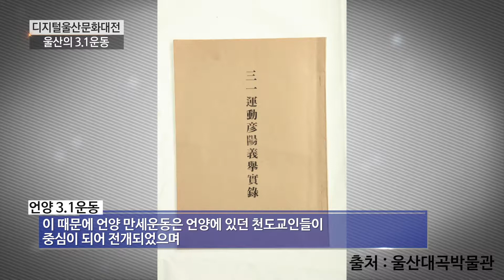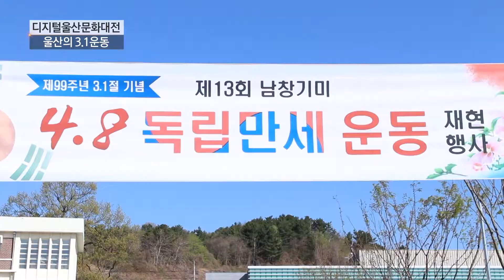울산의 3·1운동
[한국향토문화전자대전] 울산 병영, 언양, 남창에서 일어난 3·1운동의 배경과 이를 기념하는 행사를 소개한다.